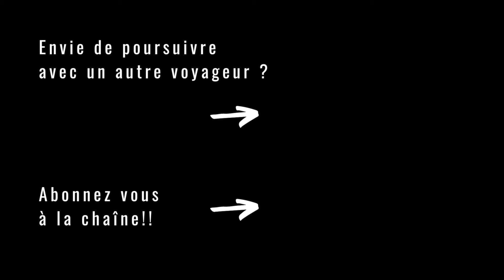🎤 #37 - Interview avec Alexandra ( @adventuresoftataalex6585 )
Je te propose dans cette vidéo, l’épisode n°37, une interview d'Alexandra, qui a sillonné l'Europe après un cancer du sein. Voyager en étant une femme seule, c'est possible, nous détricotons ensemble quelques clichés et préjugés à ce sujet !

➖ ➖ ➖ MES EQUIPEMENTS ➖ ➖ ➖
Ce sont des liens d'affiliation Amazon, ce qui signifie qu'en cliquant sur ces liens, vous ne payez pas vos articles plus chers, et un faible pourcentage revient à Cyclo Voyage ce qui me permet de continuer à vous proposer un contenu de qualité !

🚲COMPOSANTS VELO
Selle BROOKS B17
Pneu SCHWALBE Marathon Mondial
Eclairage Avant BUSCH & MÜLLER

💼BAGAGERIE VELO
Sacoche Avant Aqua Front 28 litres VAUDE
Sacoche Arrière Aqua Back Plus 51 Litres VAUDE
Sacoche Guidon Aqua Box VAUDE
Rack Pack Taille L ORTLIEB
Sacoche de selle Taille L ZEFAL

🚴🏽ACCESSOIRES VELO
Casque CAIRN
Mini Pompe à Pied LEZYNE
Bidon Magnum ZEFAL

📷PHOTO - VIDEO
GOPRO Hero 8 Black
CANON G5x Mark III
Drone DJI Mavic Mini
Micro RODE
Module Média GOPRO

📷 ACCESSOIRES PHOTO -  VIDEO
Trepied ZOMEI Q111
Perche / Trepied GOPRO
Batterie externe AUKEY 20000mAh
Chargeur Secteur AUKEY
Panneau Solaire BIGBLUE

📞 TELEPHONE
Téléphone APPLE Iphone 11 128Go
Fixation téléphone sur trépied

⛺️CAMPING
Tente MSR Hubba Hubba Nx
Sac à viande SEA TO SUMMIT
Matelas THERMAREST Prolite

🔥 CUISINE
Réchaud Gaz MSR Pocket Rocket
Réchaud Multi combustible OPTIMUS Polaris
Popote MSR Alpine
Marmite pliante SEA TO SUMMIT
Verre pliant SEA TO SUMMIT

👕 VETEMENTS
Tee shirt VAUDE
Chaussettes VAUDE